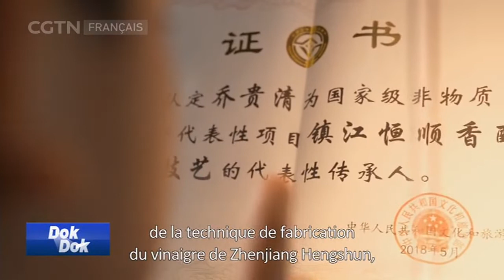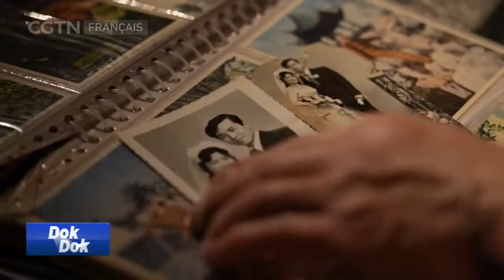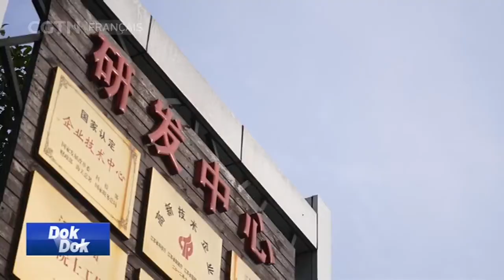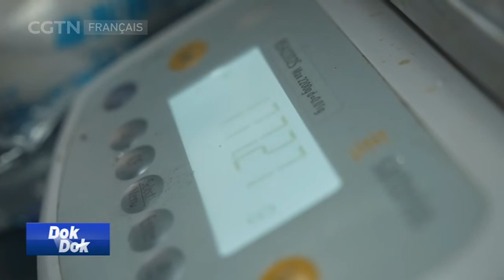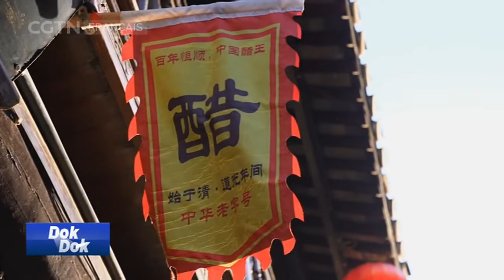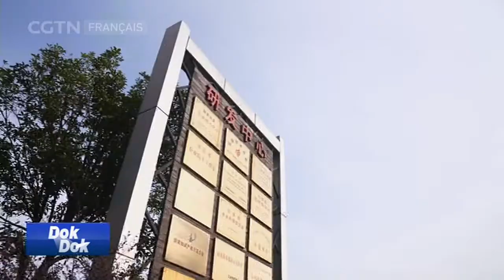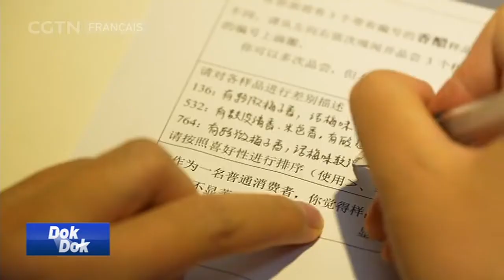Dok Dok 02/06/2022 Le vinaigre de Zhenjiang​​​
L'émission « La Chine et moi » nous propose de découvrir les multiples facettes de la culture chinoise, tout en apprenant les bases de la langue chinoise ! Avec un format de 15 minutes par épisode, l'objectif est de vivre des expériences typiquement chinoises en se rendant dans des lieux uniques et en partant à la rencontre d'héritiers du patrimoine culturel chinois. Curiosité, dynamisme, bonne humeur et spontanéité sont au rendez-vous pour découvrir la Chine sous un autre angle et rendre le chinois plus facile à apprendre !